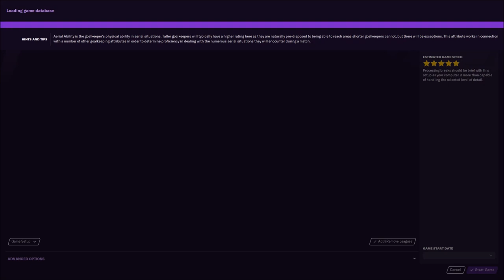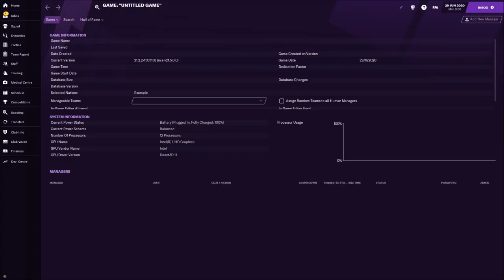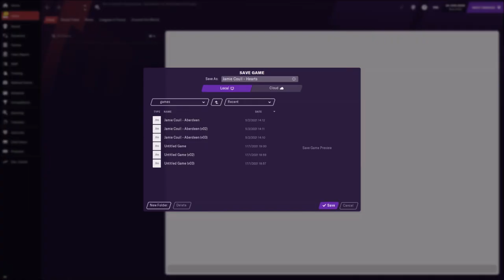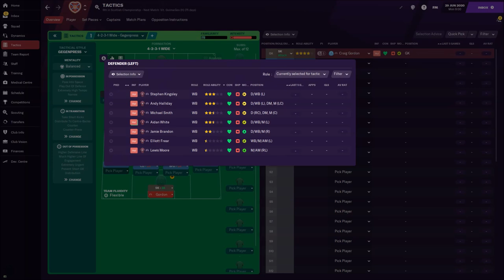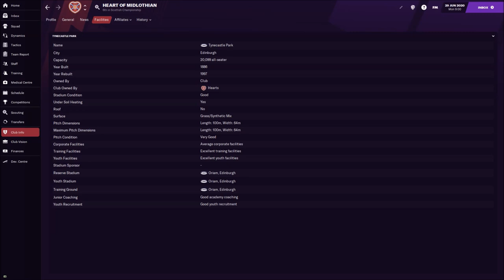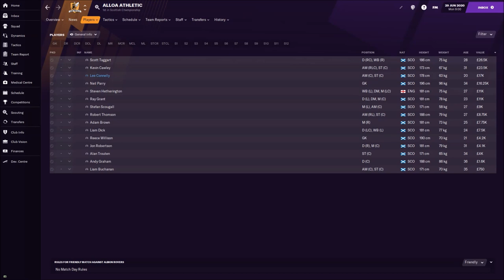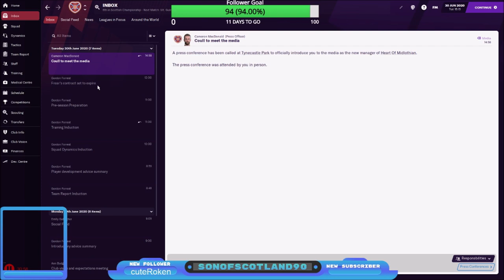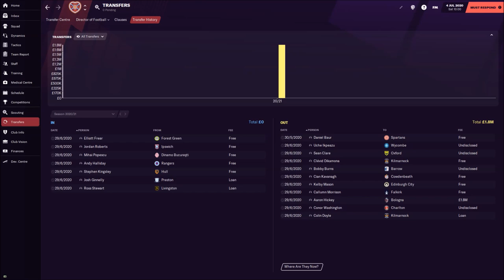FOOTBALL MANAGER 2021 | HEARTS FC | EP.1 | RETURN TO THE PREMIERSHIP!!!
ANN BUDGE HAS SPOKEN! IT'S ROBBIE NEILSON OUT, AND SOS90 IN! CAN I TAKE HEARTS FROM THE CHAMPIONSHIP AND BACK TO THE PREMIERSHIP WHERE THEY BELONG?